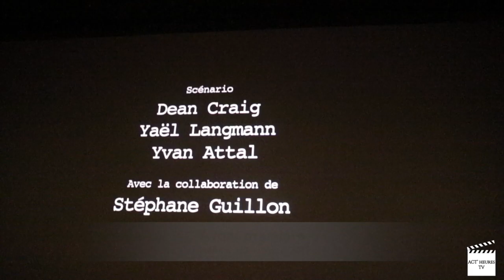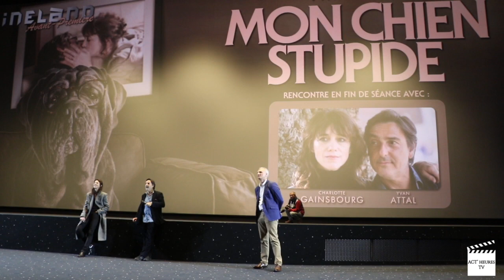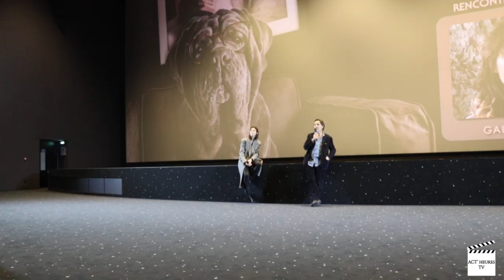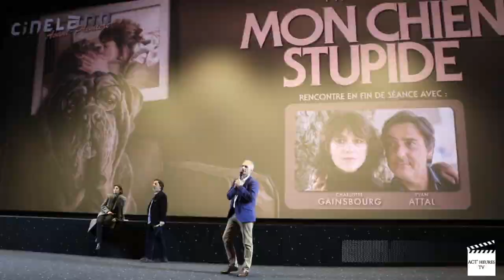Charlotte Gainsbourg - Yvan Attal-Avant Première - Mon chien stupide - Cineland -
Mon chien Stupide est un film réalisé par Yvan Attal avec Yvan Attal, Charlotte Gainsbourg. Synopsis : Henri est en pleine crise de la cinquantaine. Les responsables de ses échecs, de son manque de libido et de son mal de dos ? Sa femme et ses quatre enfants, évidemment ! A l’heure où il fait le bilan critique de sa vie, de toutes les femmes qu’il n’aura plus, des voitures qu’il ne conduira pas, un énorme chien mal élevé et obsédé, décide de s’installer dans la maison, pour son plus grand bonheur mais au grand dam du reste de la famille et surtout de Cécile, sa femme dont l’amour indéfectible commence à se fissurer. (synopsis de Allociné)